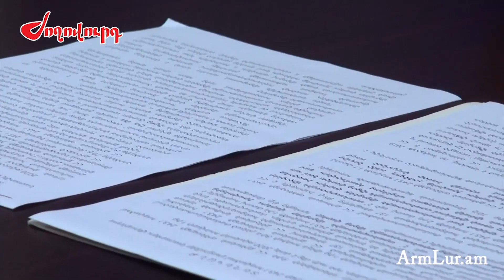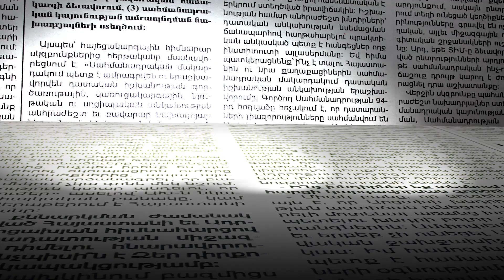Զորամասի կացարանի հրդեհի գործով սպային վիրահատում են. ինչ գործընթաց է սպասվում փետրվարի 15-ին